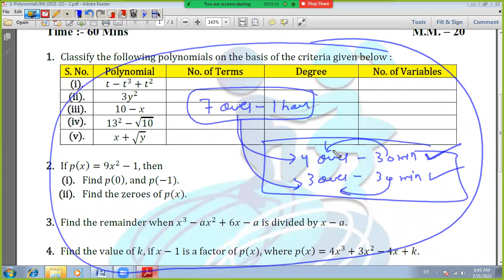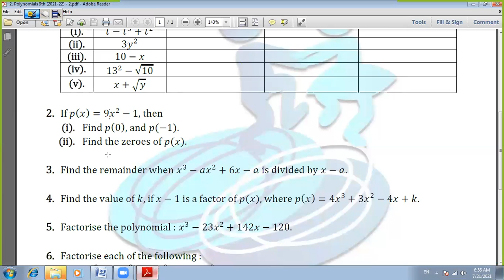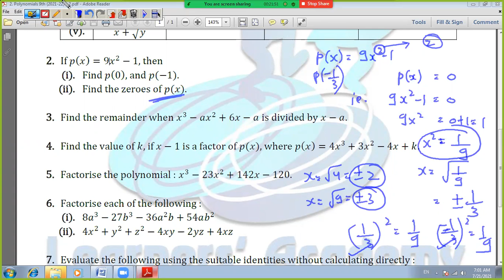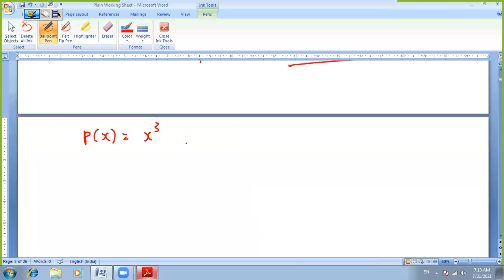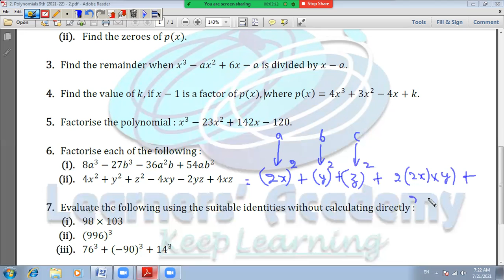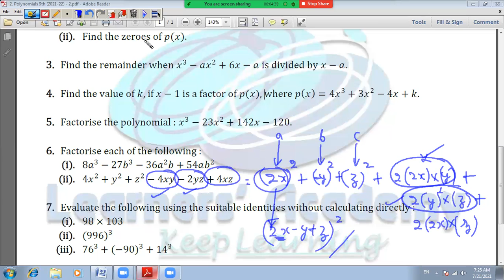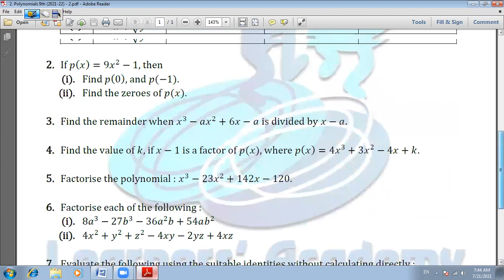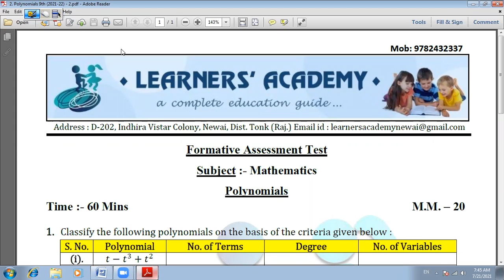21 July 21 Class 9th Maths (Polynomials - Test Paper Analysis with Doubts and Revision)